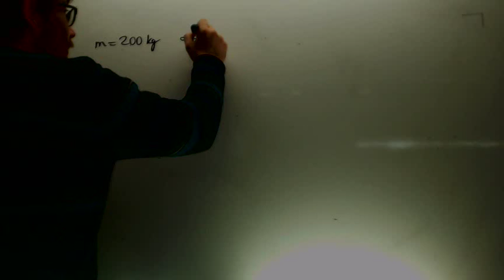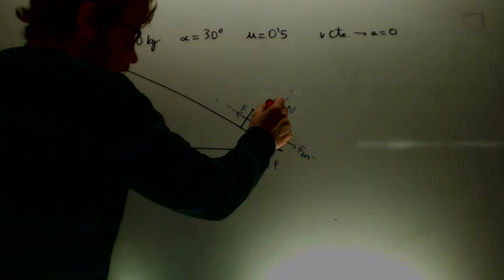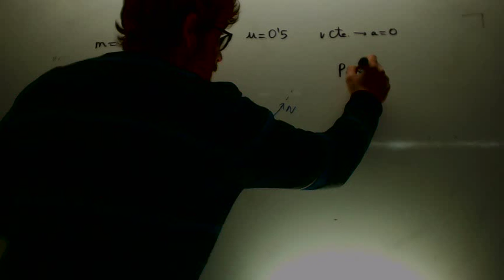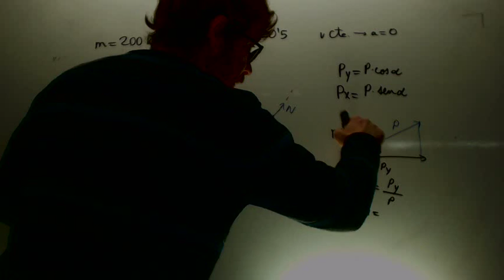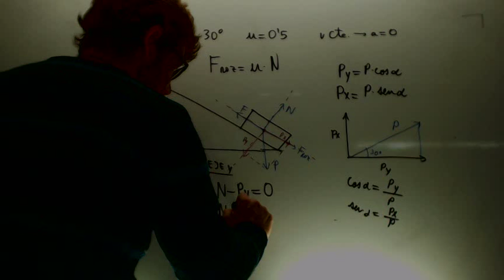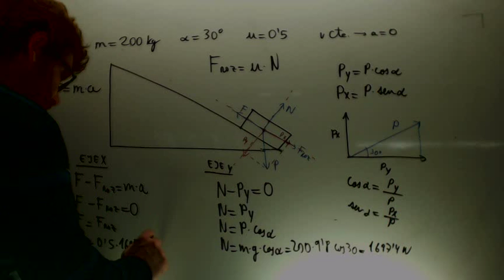Subida con velocidad constante plano inclinado Fisica 4º ESO Academia Usero Estepona